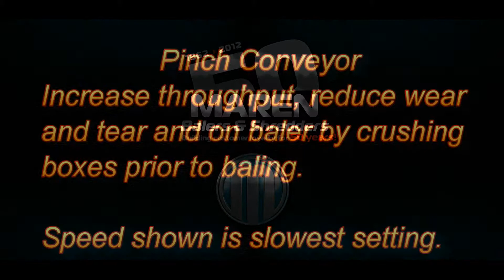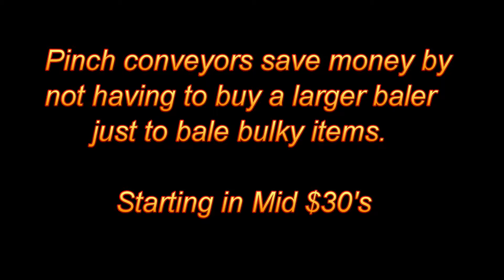Maren Engineering Pinch Conveyor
Great way to reduce the size of cardboard boxes, to more efficiently bale with less strokes.  Can increase the thoughput of a baler up to 10 times, because it reduces baling "air".  A distribution center could also use it to flatten boxes on a busy conveyor line that is nearing capacity in order to make room for more boxes.